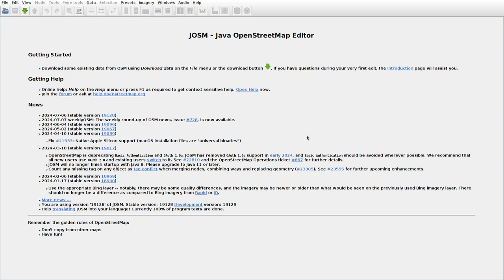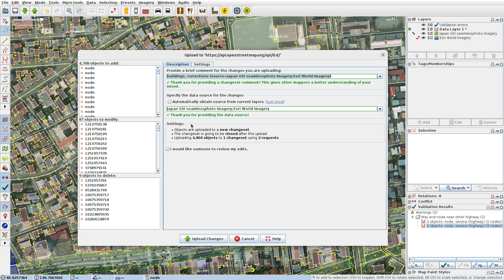JOSMrec1938 2024 07 08